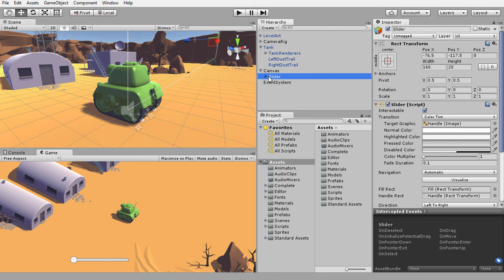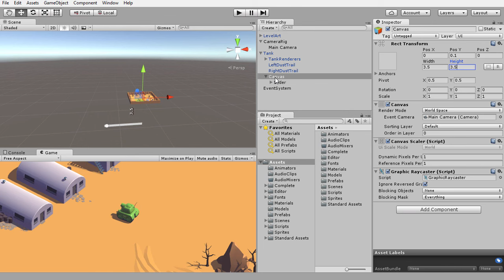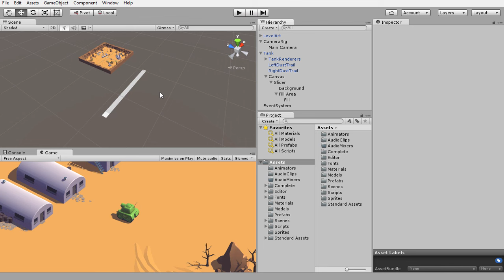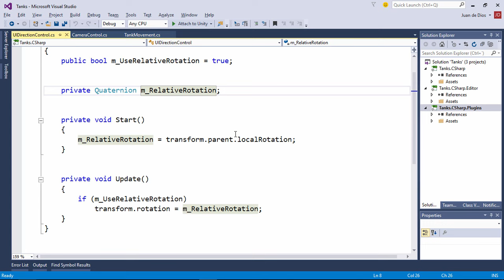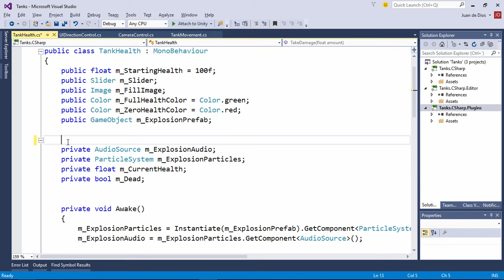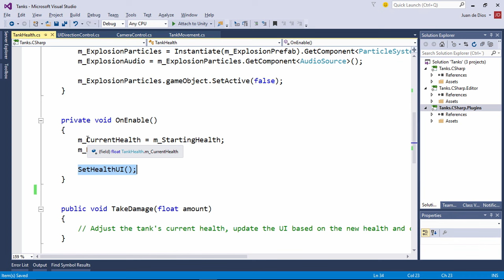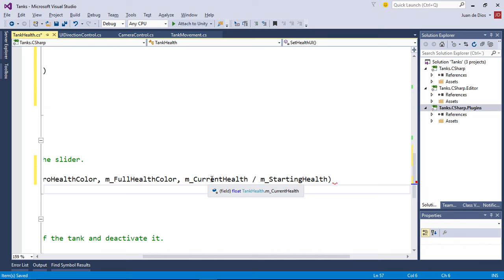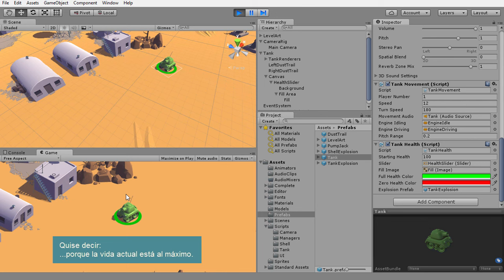05 - Sistema de energía - Tutorial de Tanks - Un juego de batallas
Crearemos el sistema de energía de los tanques.

Examen 05:

¿Qué componente tienen todos los objetos de la interfaz gráfica de usuario (UI) que no tienen el resto de objetos de la escena?
a) Canvas
b) Canvas Scaler
c) Rect Transform
d) Event System

¿Cual es el código correcto para desactivar un GameObject?
a) gameObject.SetActive(false);
b) gameObject.SetEnabled(false);
c) gameObject.enabled = false;
d) gameObject.activated = false;

¿Cómo hacemos que el valor de un Slider no pueda ser modificado por el jugador?
a) Borrándole el objeto Handle Slide Area
b) Poniendo su propiedad Transition a None
c) Borrándole el objeto Background
d) Desmarcándole la casilla Interactable

Los recursos utilizados en el mismo pueden descargarse gratuitamente desde el Asset store de Unity

Para que todo vaya sin problemas, se requiere como mínimo la versión 5.2.2 de Unity.

Aviso: El nivel de este vídeo es nivel Intermedio, así que no está recomendado para gente que quiere empezar con Unity. Si estás empezando, te recomiendo que antes hagas otros tutoriales ya que en esta serie habrá muchas cosas básicas que no explicaré porque supondré que las sabes. Si tuviera que explicar todo para alguien que empieza, el curso duraría cinco veces más de lo que dura actualmente.

Ya no respondo a preguntas en comentarios/mensajes. Sois miles de seguidores y no puedo atenderos personalmente. He creado esta comunidad en Google+ para que os ayudéis entre vosotros (La visito una vez al día para comprobar que todas las preguntas tengan su respuesta. Si me encontrara alguna sin responder, la respondería yo.)

¿Te han resultado útiles mis vídeos? En la parte superior de la página de portada de mi canal tienes un enlace para dejarme un donativo y así ayudarme a crear nuevos vídeos.